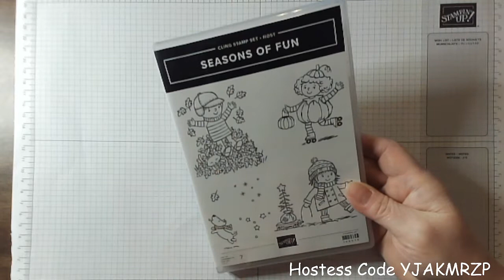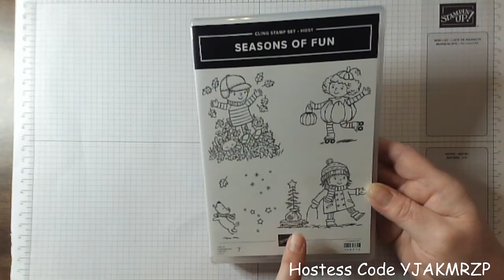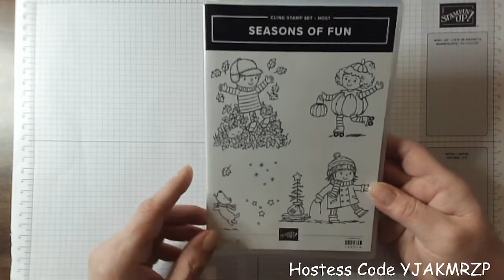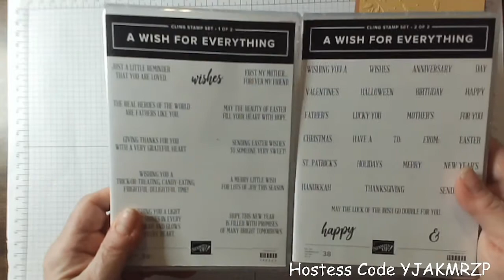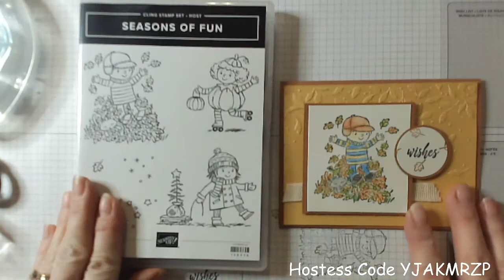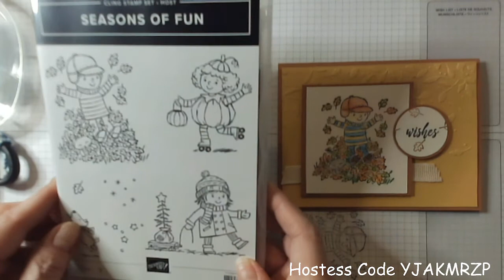Week 9 of 12 Fridays of Fall Projects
It's my 2 Fridays of Fall Projects and it's week 9. Wow, that's a lot of projects. Today I'm sharing a card using the cute Seasons of Fun stamp set that is only avialble to hostesses. It would be great to have you as part of my Stampin' Café Team.

Be one of the first 8 to order in October and receive the Textures & Frames Stamp set + supplies for 5 projects. Not one of the first 8? No problem. You will receive the Glitter Star Ornament Embellishments FREE. Minimum $50 order (before shipping and tax) qualifies you